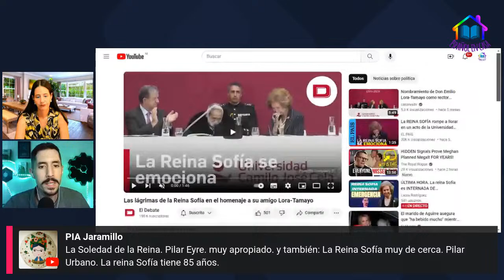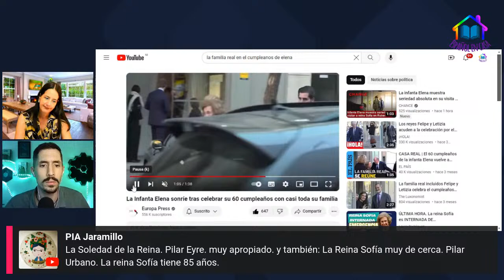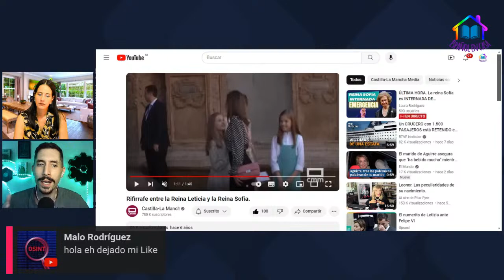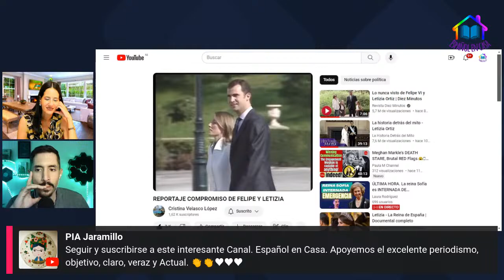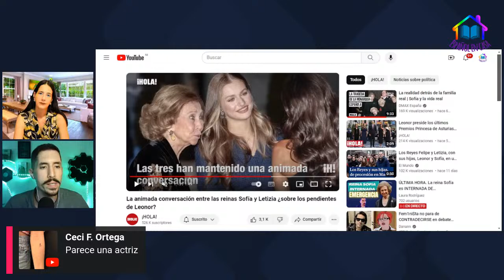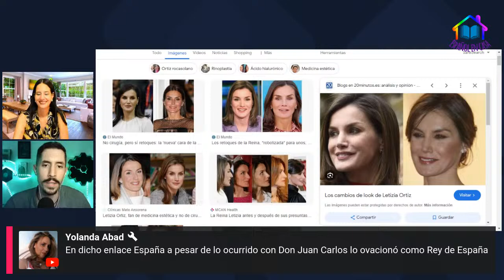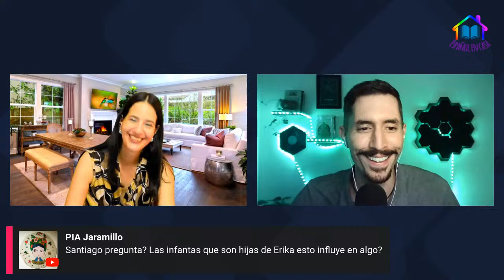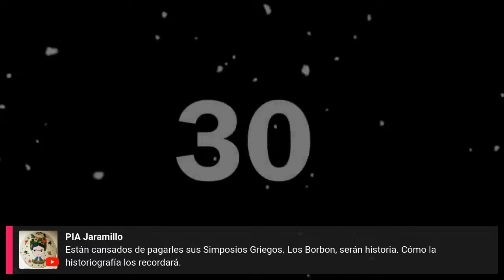ÚLTIMA HORA. La reina Sofía es INTERNADA DE EMERGENCIA. Máxima preocupación por la reina emérita.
La carta natal de la reina Sofía. Conversamos con @orbitainterior sobre la salud de la reina emérita.